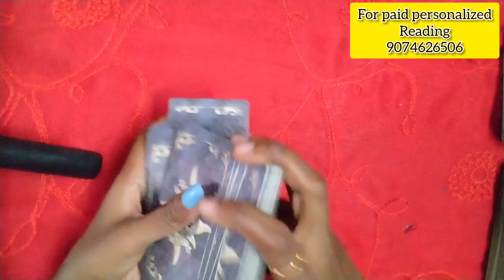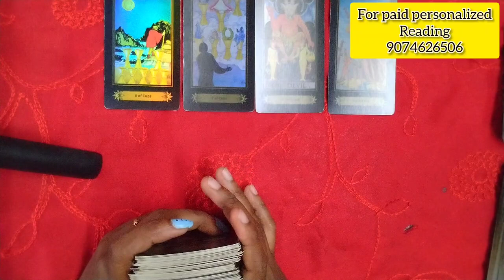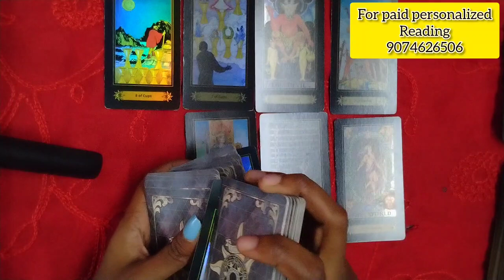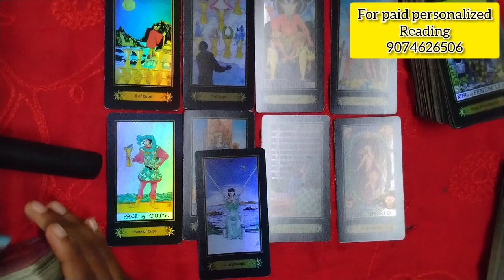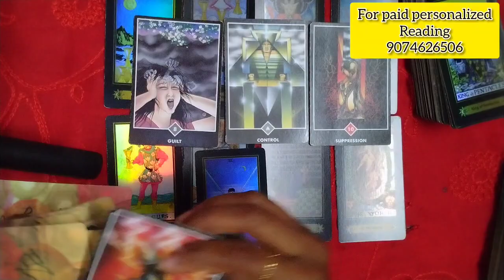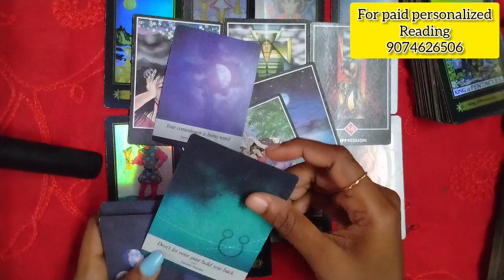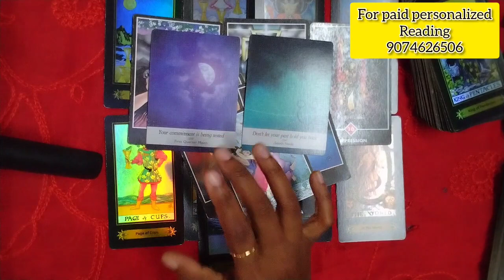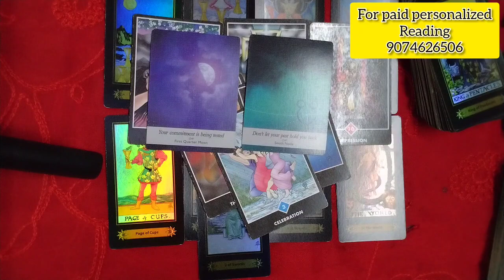ഇപ്പോൾ അവർ എന്താണ് നിങ്ങളെ കുറിച് ചിന്തക്കുന്നത്?